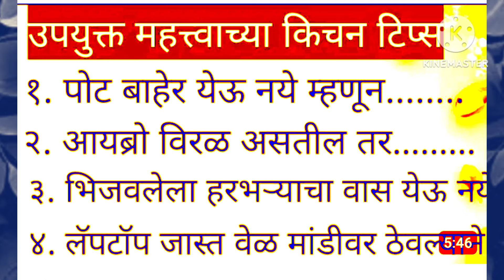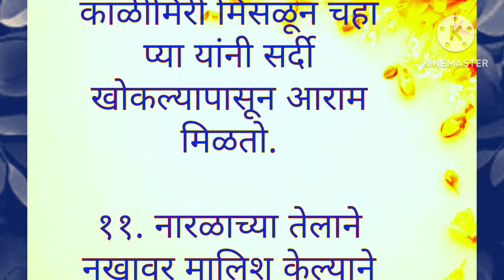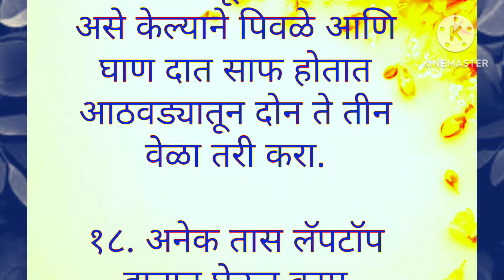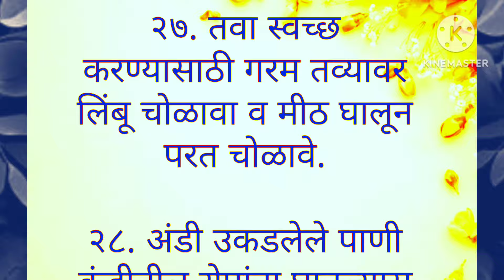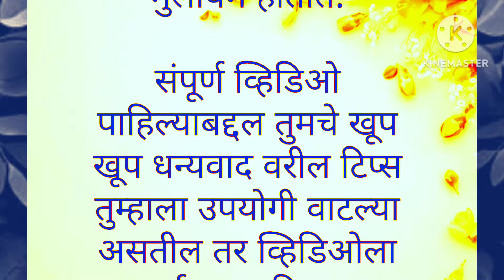उपयुक्त महत्वाच्या किचन टिप्स ll हेल्थ मराठी टिप्स ll health care tips ll motivational videos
वास्तु टिप्स
मराठी विचार
मराठी सुविचार
मराठी संस्कृती
चांगले विचार
मराठी सुंदर विचार
motivation